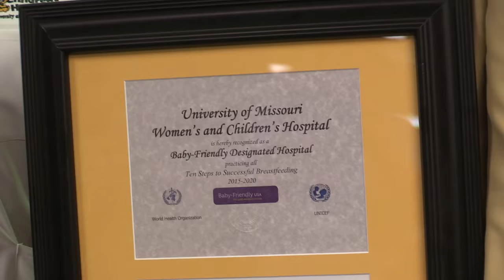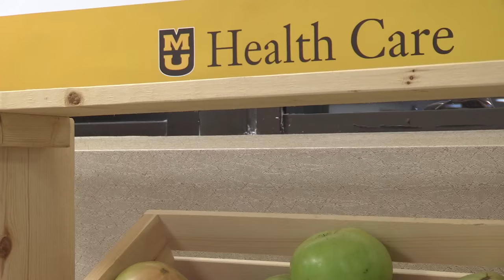MU Health News Digest (Baby Friendly, Farmer’s Market & White Coat)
Check out another edition of the MU Health News Digest. In the video, Teresa Snow, corporate director of strategic communications and media relations, takes a
look at recent events throughout MU Health Care and the MU School of Medicine.